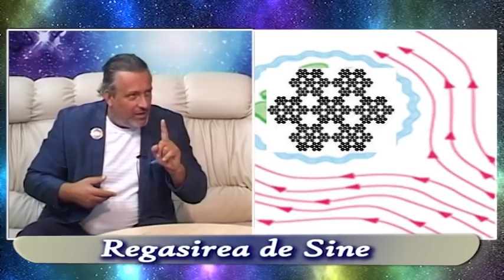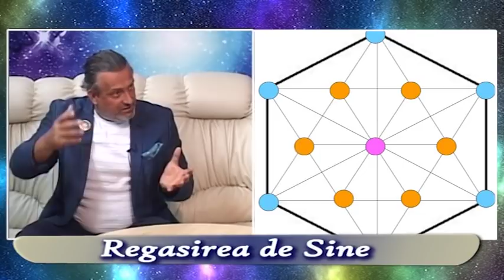Regasirea de Sine, Vasile Paun-antrenor holistic